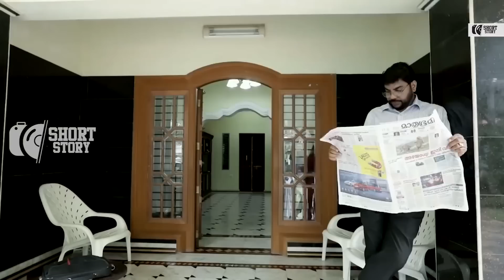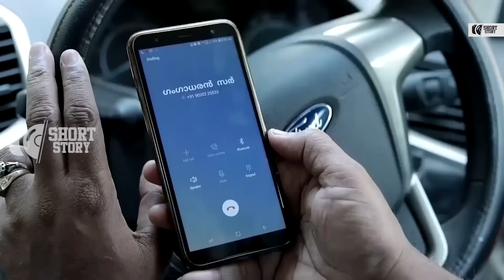ബെഡ്‌റൂമിൽ അവളുടെ ചിരിയും കളിയും കേട്ടപ്പോൾ | MADHURAMEE PRANAYAM MALAYALAM MOVIE SCENE |SHORT STORY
Music & Direction : Karim Sariga
Produced : A.T.Ali
Script : Bino Puthuparambil
Shots & Cuts : Muthoo Bitmax
Mack up : Shanmughan